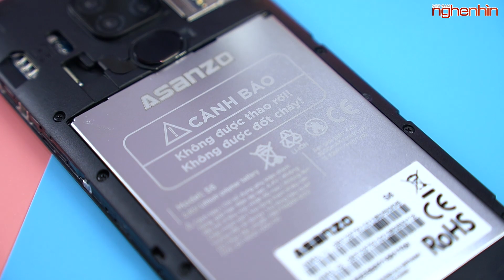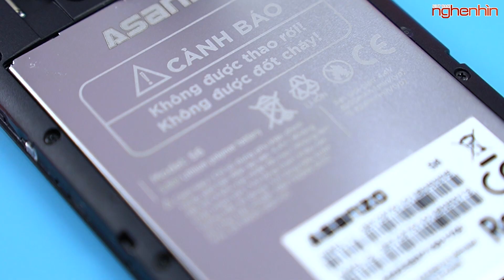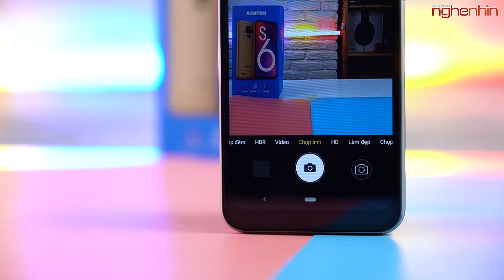Mở hộp Asanzo S6 giá 2,5 triệu kèm quà tặng 1,4 triệu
Asanzo S6 là chiếc smartphone mới ra mắt của Asanzo sau khoảng thời gian khủng hoảng. Chiếc smartphone nổi bật với 3 camera sau trang bị AI trong mức giá 2,5 triệu. Trong video ngày hôm nay hãy cùng mở hộp và đánh giá qua sản phẩm này